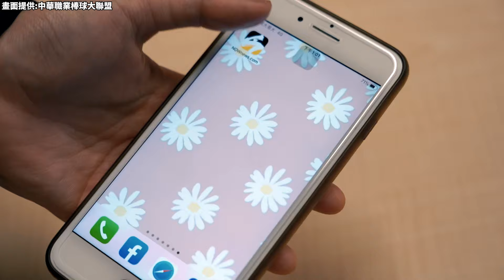中職／裁判也受不了！洲際爆發蟲蟲危機 迫使主審主動喊暫停｜NOWnews